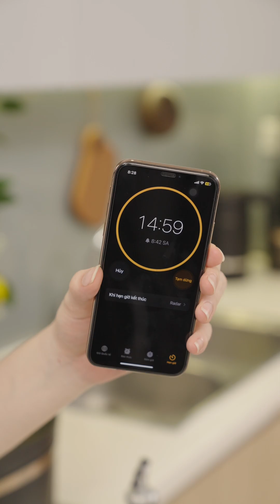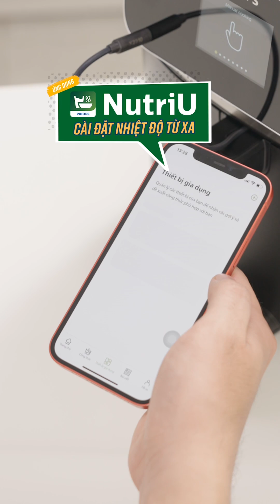Khi Bon thực hiện thử thách cùng "Chef Tới Đây" | Bon đây nè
Hề lú cả nhà, chào mừng mọi người đến với Bon Đây nè
Mong mọi người sẽ biết thêm nhiều món ăn ngon hoặc quán ăn xinh xẻo từ kênh của mình nhaaa

© Bản quyền thuộc về Thái Trần - Bon đây nè
© Copyright by Thái Trần  - Bon đây nè ☞ Do not Reup